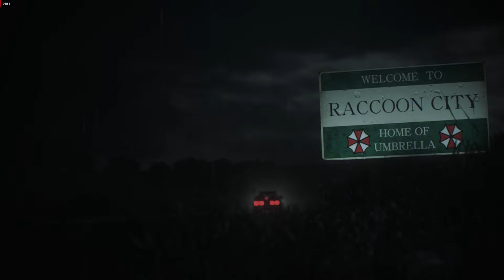Resident Evil 2 Remake Gameplay Walkthrough | Leon A Part#01 | Hardcore | No Commentary 1080p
Resident Evil 2 Remake Longplay trying to enjoy the game no hurry at all.
Most of the graphics maxed out 60 FPS next part with ORIGINAL RE2 MUSIC!

PC Specs: Radeon RX 580 4GB
                    Intel i3 8100
                    8GB Ram
                    playing on SSD
                    recording with radeon relive